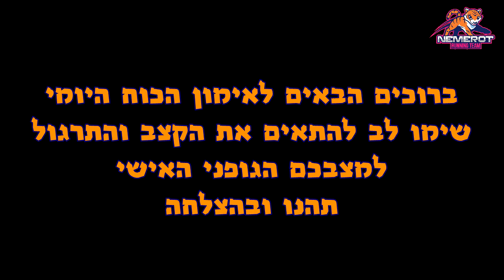אימון כושר למתחילים 4 - להיכנס לכושר, שיפור סבולת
איזה אימון הכנתי לכם להיום! תהנו מאוד :)